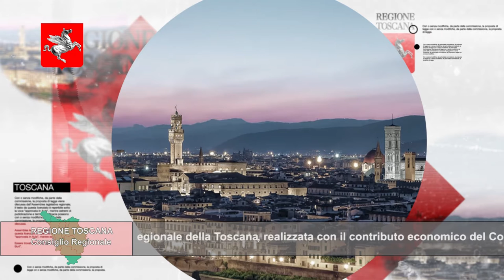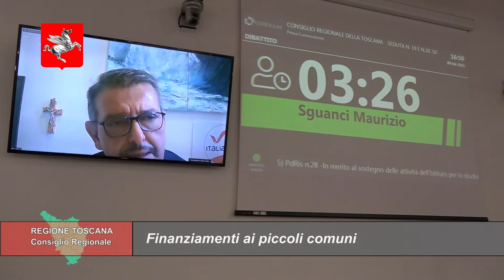TELETRURIA Cronache&Commenti Puntata 6 del 13-2-2021